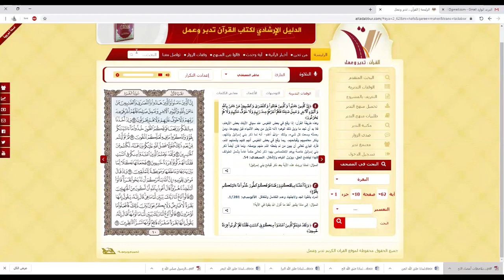القرآن: تدبر_وعمل ( سورة البقرة - الجزء الأول - الصفحة العاشرة )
التوجيهات
1- على المسلم أن يتمسك بدينه بقوة، وأن لا يكون سريع التنازل عن شيءٍ منه أمام الأحداث والمصائب، ﴿ خُذُوا۟ مَآ ءَاتَيْنَٰكُم بِقُوَّةٍ ﴾
2- ما يحصل لغيرك من عقوبة فيه عبرةٌ وعظة لك، ﴿ فَجَعَلْنَٰهَا نَكَٰلًا لِّمَا بَيْنَ يَدَيْهَا وَمَا خَلْفَهَا وَمَوْعِظَةً لِّلْمُتَّقِينَ ﴾
3- اذكر فضل الله ورحمته عليك بهذا الإسلام، واشكره على ذلك؛ فلولاه لكنت من الخاسرين في الدنيا والآخرة، ﴿ ثُمَّ تَوَلَّيْتُم مِّنۢ بَعْدِ ذَٰلِكَ ۖ فَلَوْلَا فَضْلُ ٱللَّهِ عَلَيْكُمْ وَرَحْمَتُهُۥ لَكُنتُم مِّنَ ٱلْخَٰسِرِينَ ﴾
العمل بالآيات
1- اخرج اليوم إلى أعمالك الدينية والدنيوية مبكراً, وحاول أن تكون أكثر جدية، وأعلى همةً، ثم تأمل الفرق في النتائج ﴿ خُذُوا۟ مَآ ءَاتَيْنَٰكُم بِقُوَّةٍ وَٱذْكُرُوا۟ مَا فِيهِ لَعَلَّكُمْ تَتَّقُونَ ﴿ ﴾
2- أرسل رسالة لمن حولك تذكر فيها أن المعصية بتحايل أكثر جلباً لسخط الله من المعصية بلا تحايل، ﴿ وَلَقَدْ عَلِمْتُمُ ٱلَّذِينَ ٱعْتَدَوْا۟ مِنكُمْ فِى ٱلسَّبْتِ فَقُلْنَا لَهُمْ كُونُوا۟ قِرَدَةً خَٰسِـِٔينَ ﴾
3- أرسل رسالة تذكر المجتمع فيها بعلم الله سبحانه بالفرق بين التقوى الكاذبة والتقوى الصادقة، ﴿ قَالُوا۟ ٱدْعُ لَنَا رَبَّكَ يُبَيِّن لَّنَا مَا لَوْنُهَا ۚ ﴾